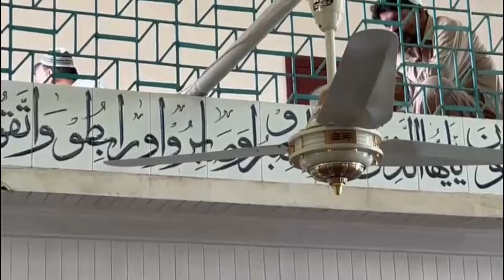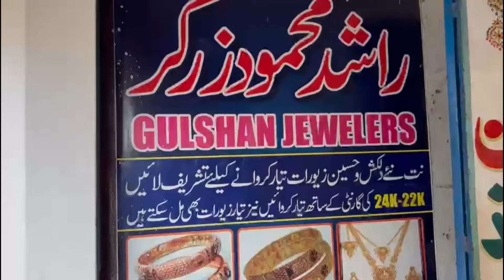Daily routine & jummah Mubarak vlog-Playing with my baby kitten